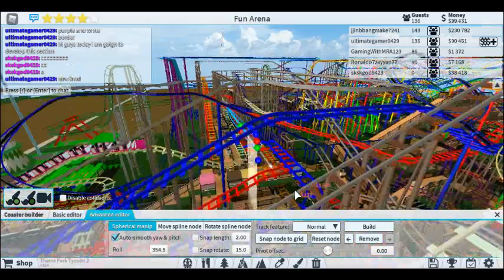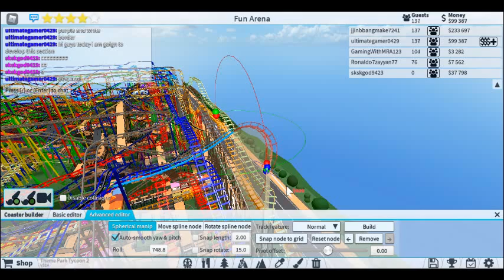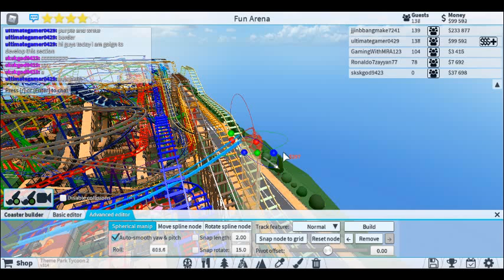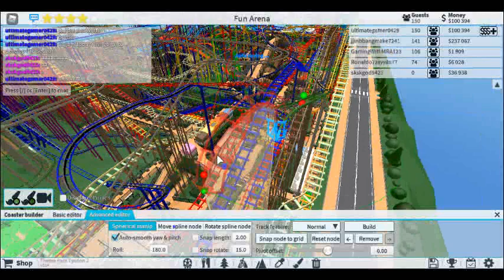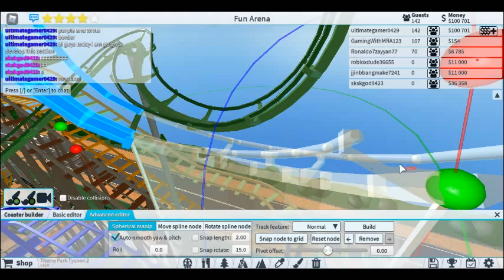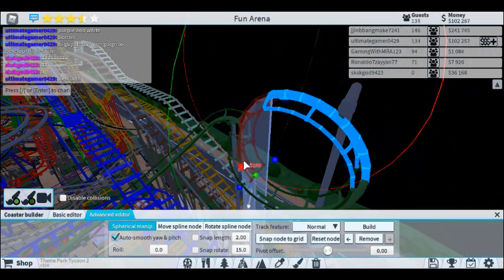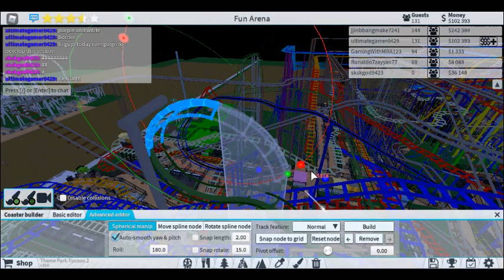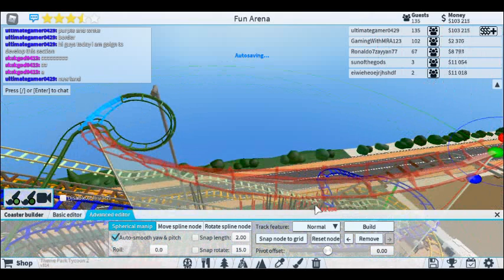Theme Park Tycoon 4